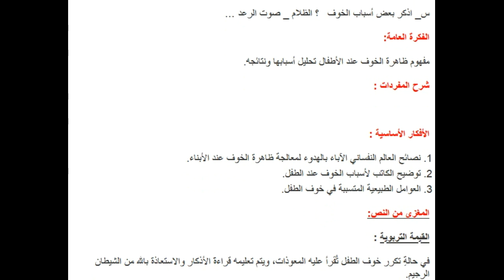تحضير نص الخوف عند الأطفال لغة عربية سنة أولى متوسط